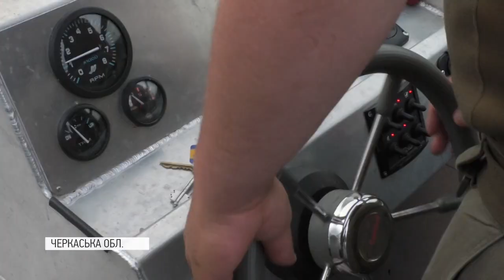Черкащина лідирує за кількістю впійманих браконьєрів на воді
У Держрибагентстві підсумували охоронну активність за квітень.  Сума збитків, завданих рибному господарству за час цьогорічного нересту склала 7,5 млн гривень. З них 817 тисяч набраконьєрили на Черкащині.